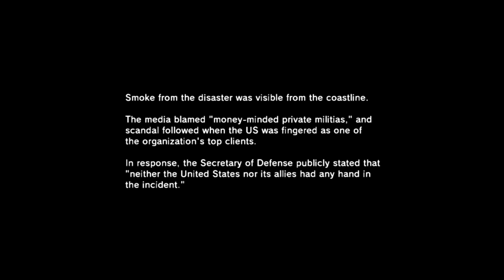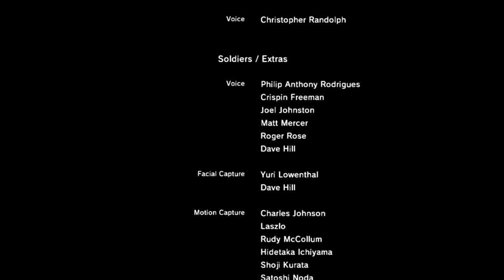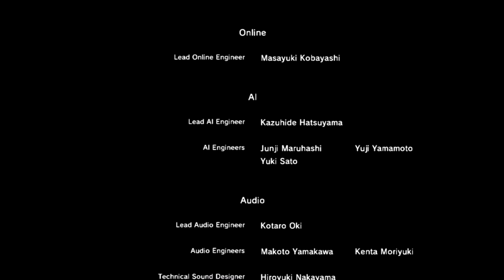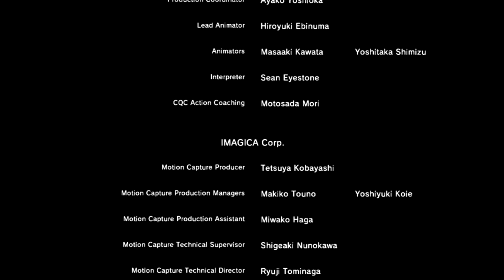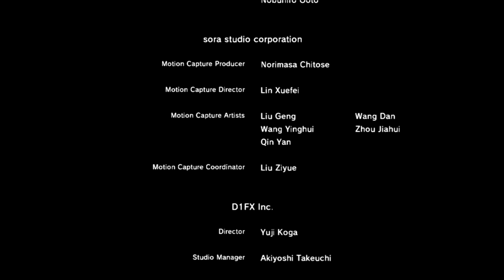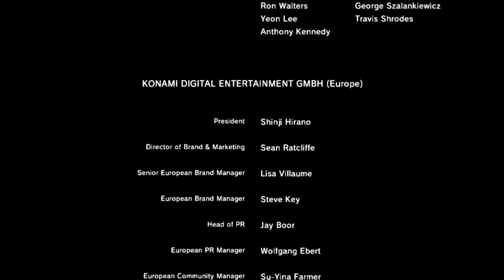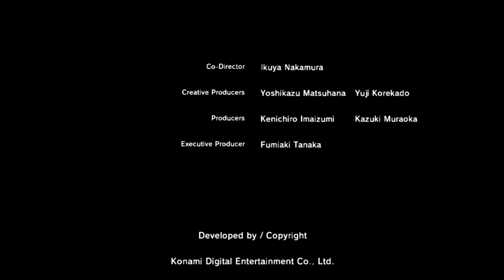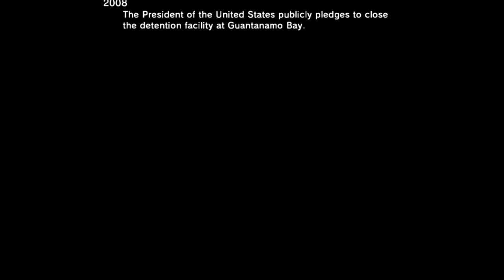Metal Gear Solid V: Ground Zeroes All Cutscenes | The Big Boss Saga Part 3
Metal Gear Solid is an action-adventure stealth video game developed by Konami Computer Entertainment Japan